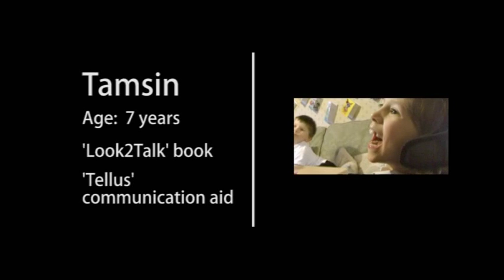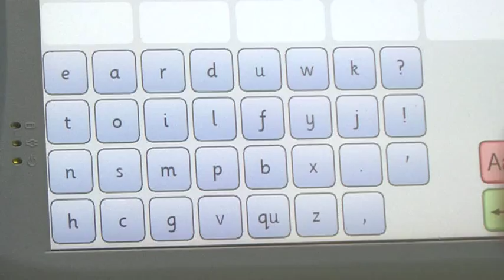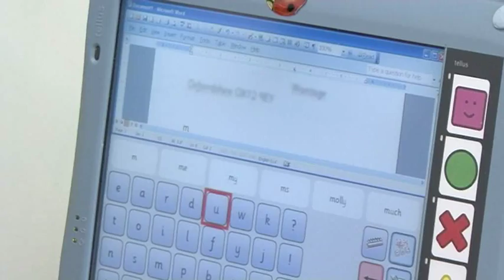Tamsin - assistive communication technology case study